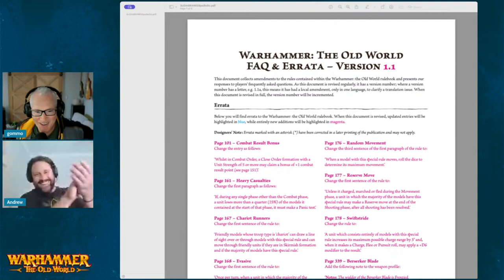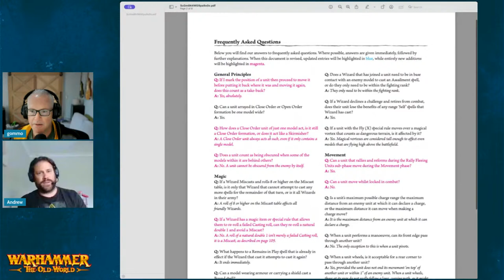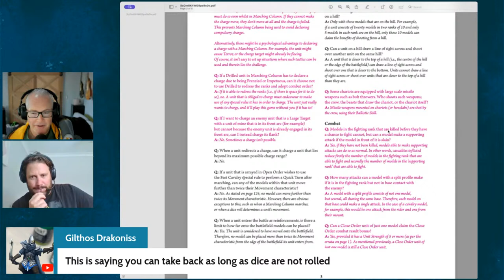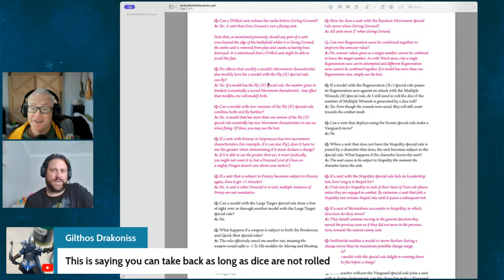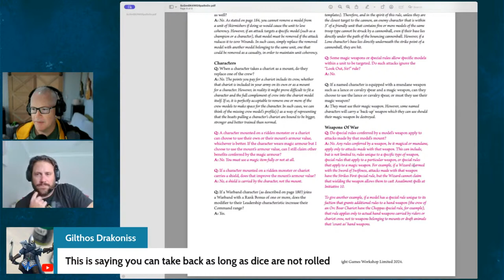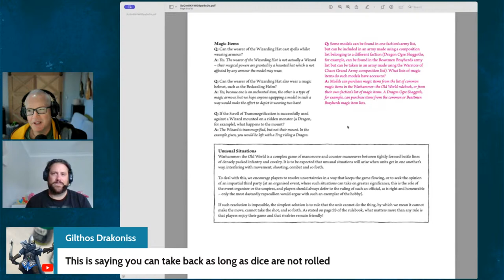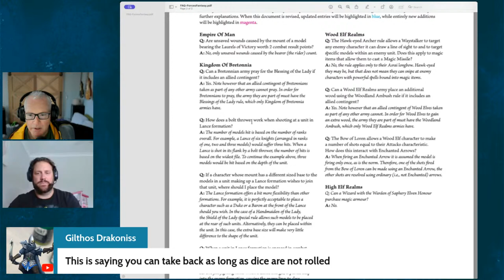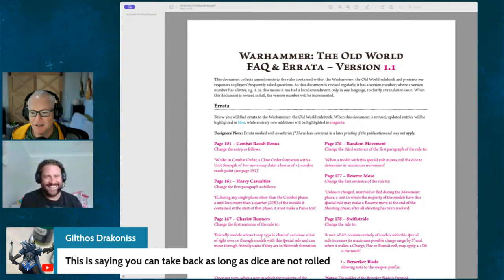Old World FAQ v1.1 and Erratta's - Our Review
We're jumping on an EMERGENCY livestream to cover the much needed FAQs just released for Warhammer The Old World